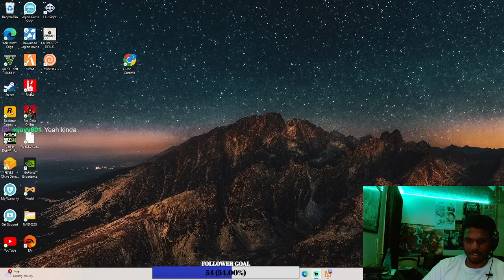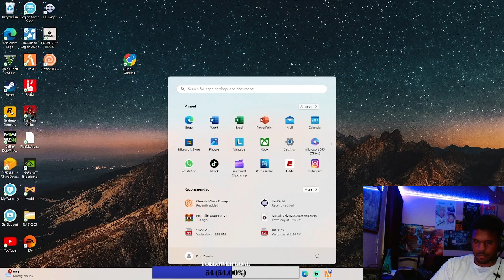The LaJuan Ramirez Story | NBH RP | GTA RP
The Daily struggles of a LA native